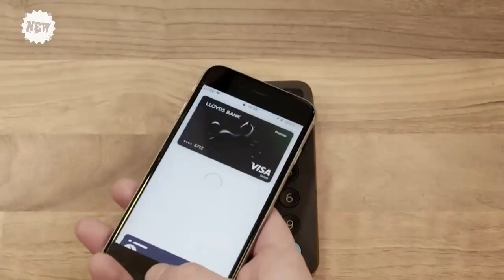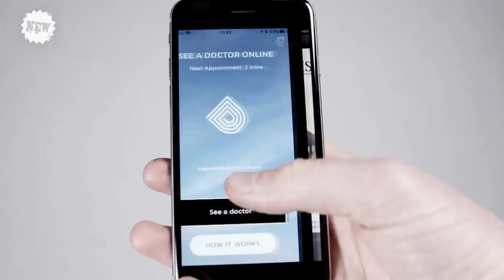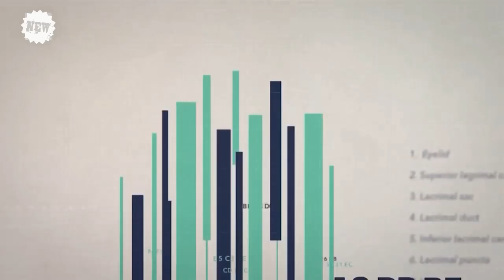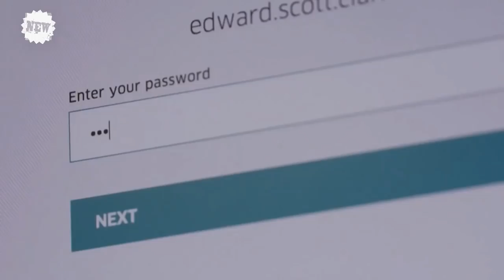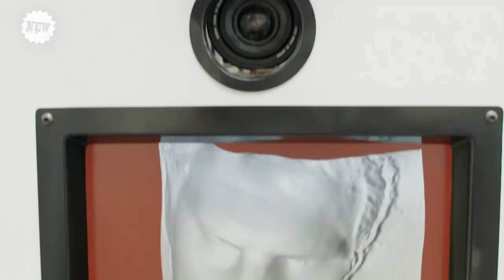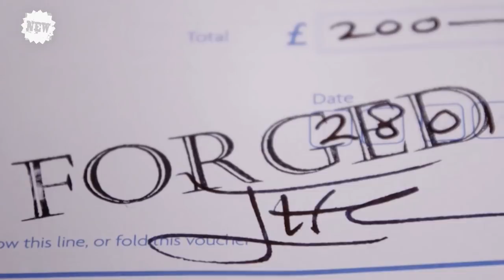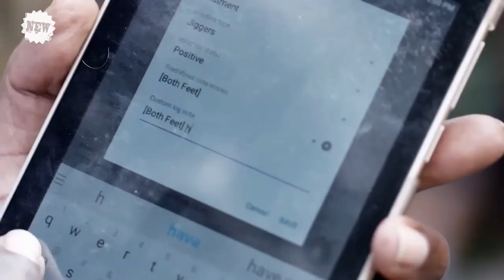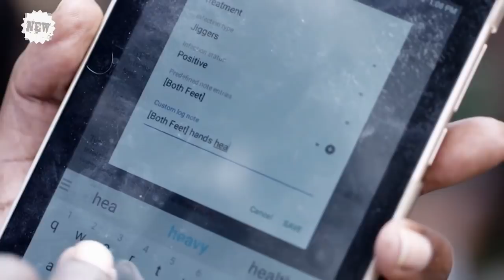You are your password: The world of biometrics